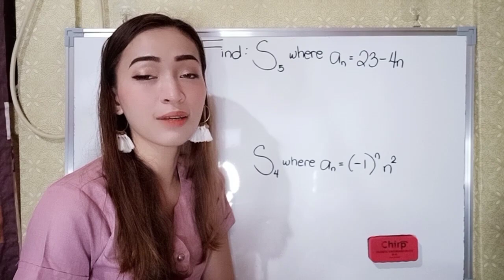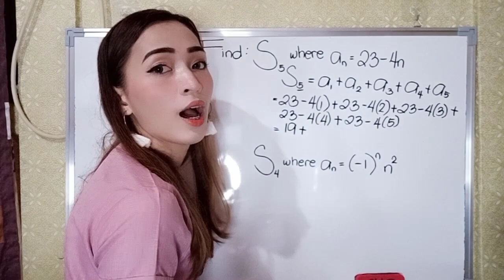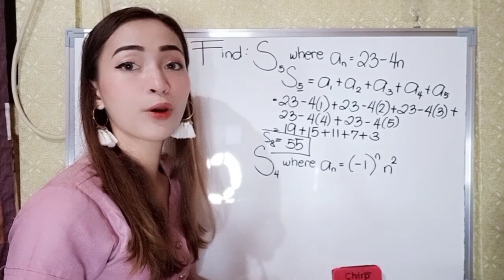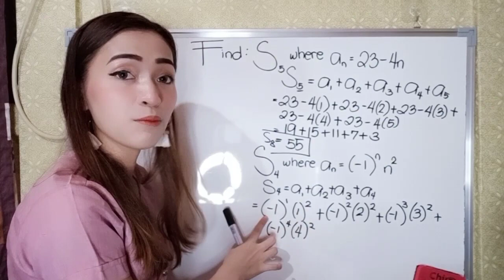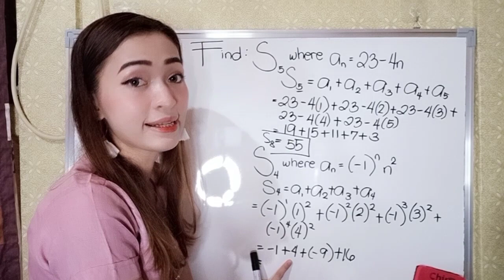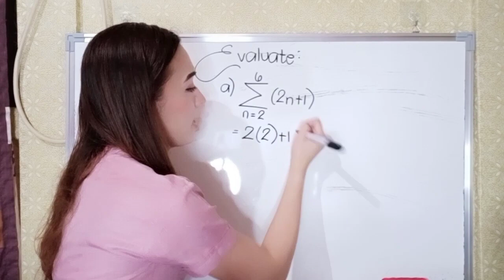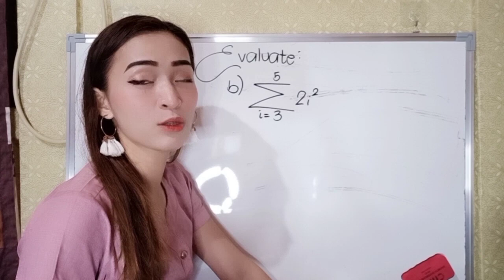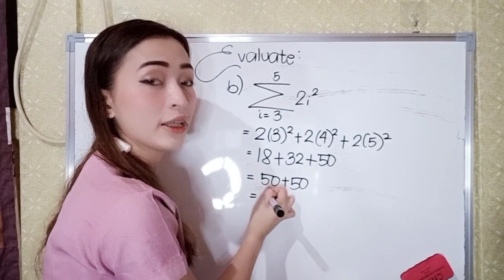Finite Series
This is Ms. Chelsea Parreño and you are here at MsC TV.